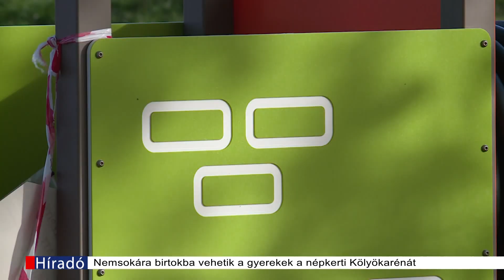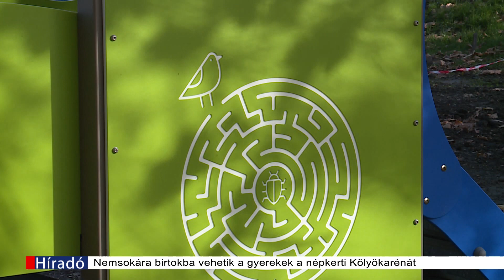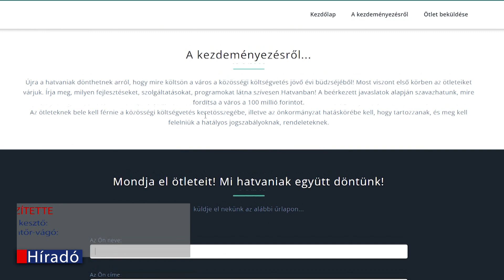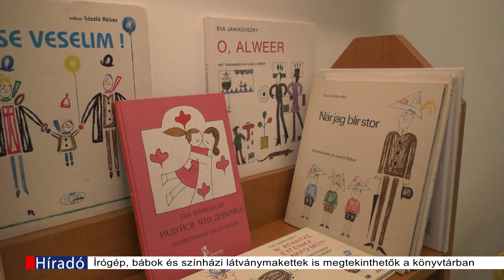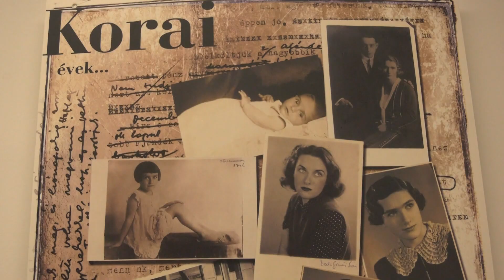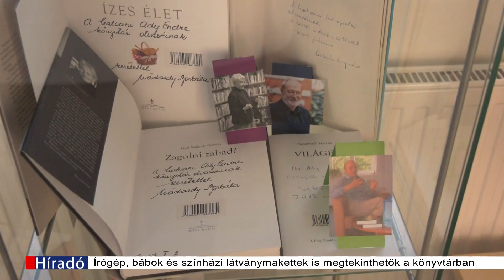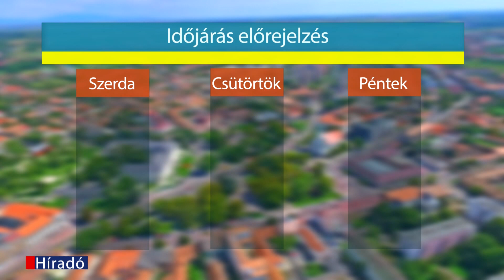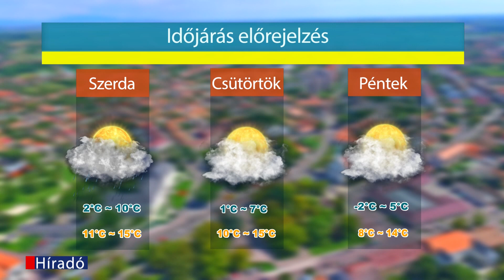Hatvan TV Híradó 2023-11-07